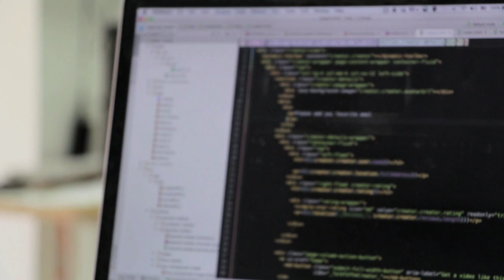Apple Swift Student Challenge Announced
Apple Swift Student Challenge Announced for 2024